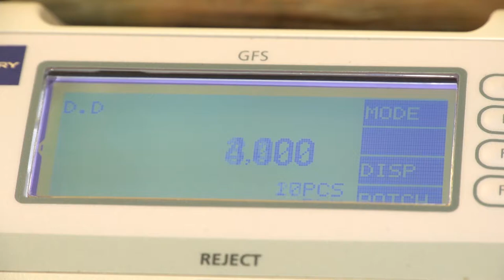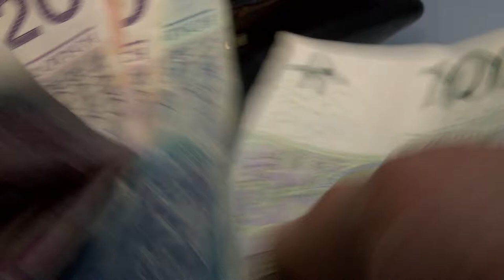Rząd chce dopłacać do czynszu. Kto z tego skorzysta?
Wypowiedź: Bartosz Turek, analityk Open Finance.
Rząd planuje przez 9 lat dopłacać do czynszu osobom o niższych dochodach. Skala dopłat będzie jednak bardzo zróżnicowana. W dużych miastach budżet ma pokryć od 6 do 31% wydatków na najem. Rząd przeznaczy na ten cel prawie tyle samo co na pomoc państwa w zakupie mieszkania na własność – wynika z szacunków Open Finance.
Z projektu ustawy o dopłatach do czynszów wynika, że najemcy będą mogli liczyć na dofinansowanie przez 9 lat. Okres ten będzie podzielony na trzy równe części. Najwyższe dopłaty otrzyma się na początku, po trzech latach zmaleje one o jedną trzecią, a w ostatnim okresie o kolejne 50%. Kwota dopłaty będzie zależna od liczby osób w gospodarstwie domowym oraz informacji na temat kosztu budowy nowego lokum w danej lokalizacji. Przykład? Gdyby ustawa dziś działała, to w Warszawie singiel mógłby co miesiąc liczyć na dopłatę w kwocie 173 złotych przez pierwsze 3 lata. Potem miałaby ona stopnieć do 115 zł, aby przez ostatnie trzy lata wynieść 58 złotych miesięcznie.
W przypadku rodziny z jednym dzieckiem mogłoby to być odpowiednio 432, 288, a na końcu 144 złotych miesięcznie. Rodzina z trójką dzieci mogłaby natomiast liczyć przez trzy lata na 691 złotych miesięcznie. Od roku 4 do 6 kwota miałaby stopnieć do 461 złotych, aby przez ostatnie trzy lata opiewać na 230 zł. Czy to dużo? Dziś za wynajem 50-metrowego lokum w Warszawie trzeba zapłacić stawkę rynkową w kwocie prawie 2,2 tys. złotych. Trzyosobowa rodzina mogłaby więc przez 3 lata pokryć pieniędzmi z dopłaty 20% czynszu. Potem jednak dopłata stopniałaby do 13% comiesięcznego zobowiązania, aby przez ostatnie 3 lata opiewać na skromne 7% czynszu i to tylko przy założeniu, że przez 9 lat stawki te by się nie zmieniły.
Pieniądze dla zarabiających poniżej średniej
Kto może liczyć na dopłaty? Przede wszystkim osoby, które nie mają nieruchomości. Do tego ważne są zarobki. Nie mogą być one ani za niskie, ani za wysokie. Przy każdej inwestycji dolna granica wynagrodzenia będzie określana indywidualnie, ale w ustawie określono już górną granicę. Ma to być 60% przeciętnego wynagrodzenia w przypadku singla plus dodatkowe 30% tegoż wynagrodzenia na każdego kolejnego członka rodziny. Policzmy więc o jakich kwotach mówimy.
Zgodnie z danymi GUS statystyczny pracownik inkasował w 2017 roku kwotę 4271,51 złotych brutto. 60% z niej to prawie 2563 zł brutto, czyli bez mała 1853 zł „na rękę". Właśnie tyle mógłby maksymalnie zarabiać ubiegający się o dopłaty singiel gdyby dziś działała projektowana ustawa. Wraz ze wzrostem liczebności gospodarstwa domowego kwota ta oczywiście by rosła. W przypadku małżeństwa z dzieckiem maksymalny dopuszczalny dochód opiewałby na prawie 3706 zł, a dla rodziny z trójką pociech bez mała 5559 zł netto miesięcznie – wynika z szacunków Open Finance.
Poza tym w proces naboru najemców i określanie warunków otrzymania dopłaty do czynszu angażowane będą gminy. Będą one mogły zastosować preferencje dla emerytów, osób wychowujących dzieci, niepełnosprawnych, osób, które utraciły dach nad głową, czy osób przeprowadzających się w celu podjęcia pracy czy nauki. Obostrzeń jest więc wiele, a gdyby tego wszystkiego było mało, to na dopłaty będą mogli liczyć tylko najemcy, którzy jako pierwsi wprowadzą się do nowowybudowanych lub zrewitalizowanych mieszkań zbudowanych po podpisaniu stosownych umów ze specjalnie po to powołanym gminnym pośrednikiem.
Mieszkania te będą mogli budować wszyscy zainteresowani – TBS-y, spółdzielnie, osoby fizyczne czy firmy. Dopiero praktyka pokaże jednak czy deweloperzy lub inwestorzy (np. fundusze lub REIT-y) będą skłonni partycypować w tym programie. To ważne, bo wszystko wskazuje na to, że bez ich partycypacji w Narodowym Programie Mieszkaniowym nie powstanie tak wiele mieszkań jak zakłada rząd. Bez tego trudno liczyć na to, że ceny mieszkań w Polsce staną się bardziej przystępne dla kieszeni przeciętnego Kowalskiego.